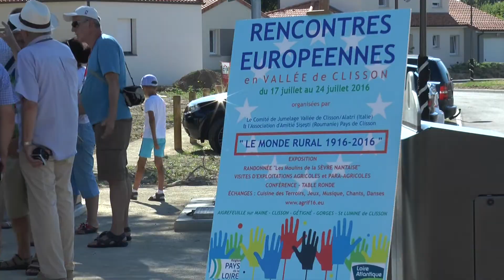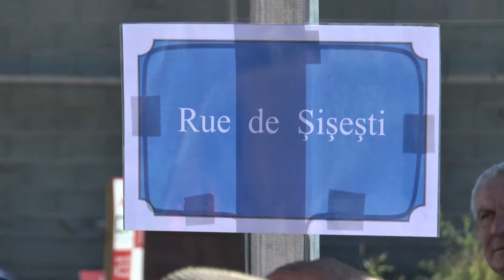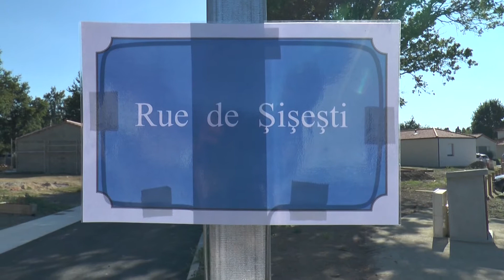Rue de Sisesti et allée de Brancusi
Clisson juillet 2016